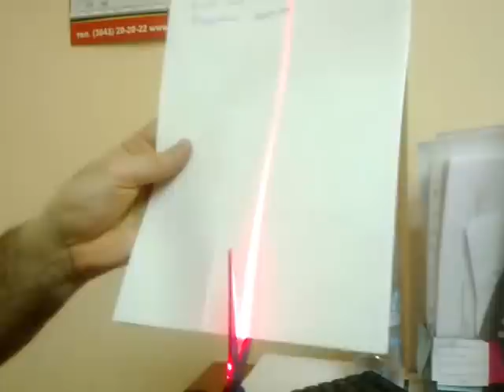ножницы с лазером